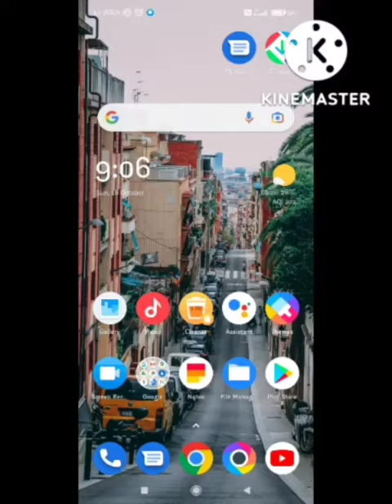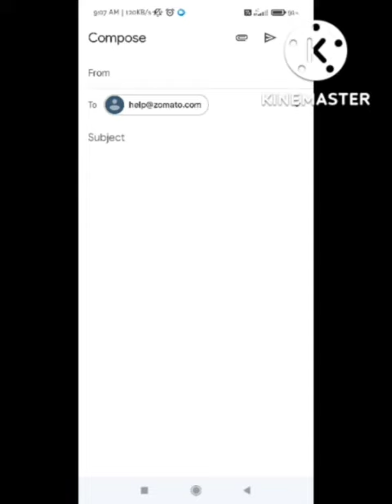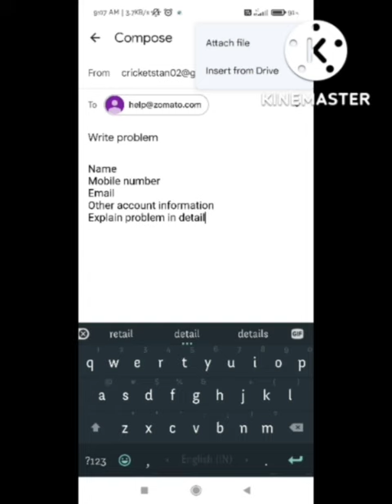Zomato Cash on delivery is not valid for Order above 750 Please pay online To Proceed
1) Zomato cash on delivery orders above 750 are not accepted here

2) Zomato Fix Cash on delivery is not valid for Order above 600 Please pay online To Proceed